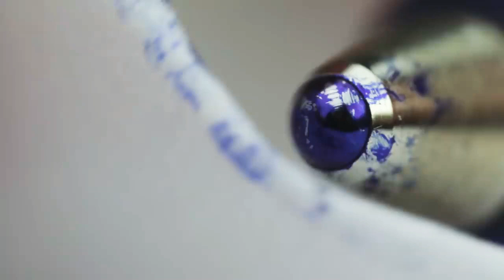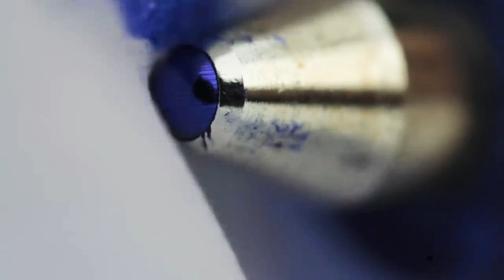How A Ballpoint Pen Works - A Short Video | Simon and sons | Erode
Title : How A Ballpoint Pen Works

Each and every ballpoint pens has a tiny ball at the starting point which the ink flow is being outflows , the ball size varies from pen to pen that the company categorizes either the pen writes in a bold format or in regular format

In this video the ball is featured closely how it functions on its movement